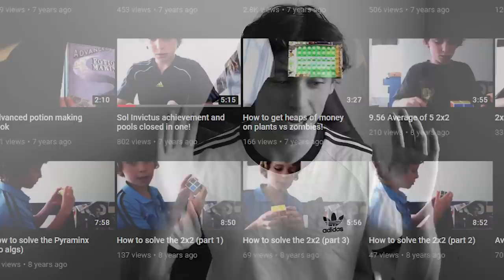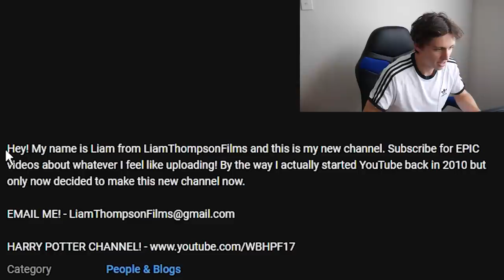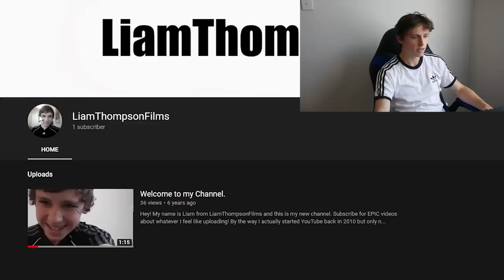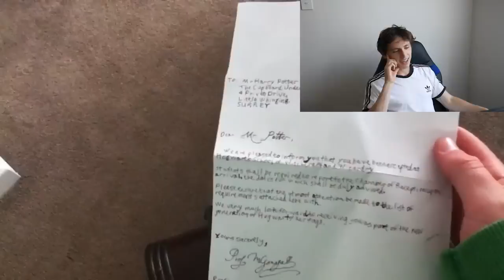My Secret YouTube Videos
It's safe to say that the early days of my YouTube career weren't my finest. Today we take a look at those not-so-fine days.